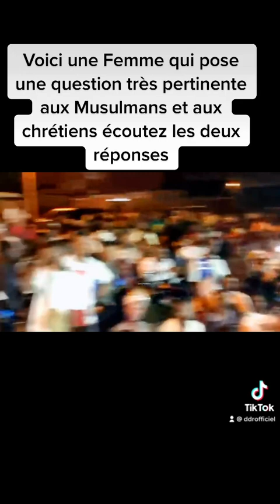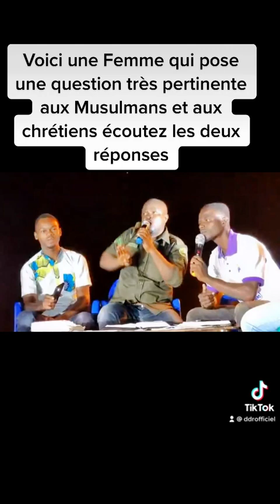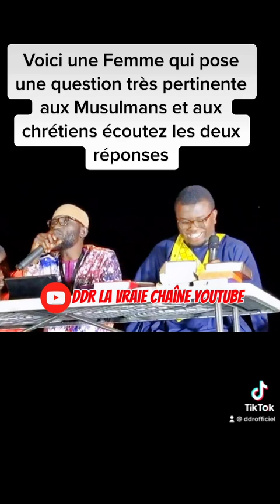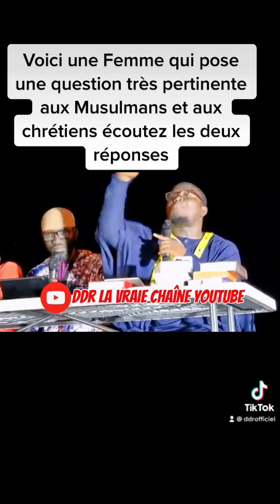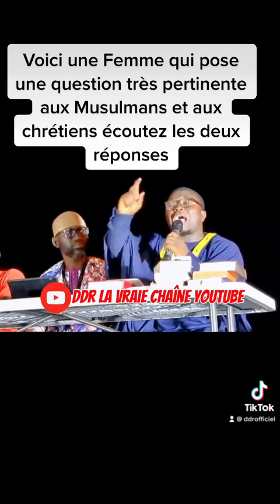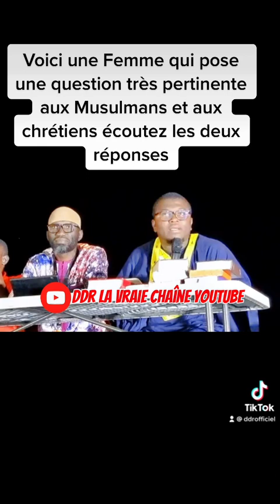Très très pertinente